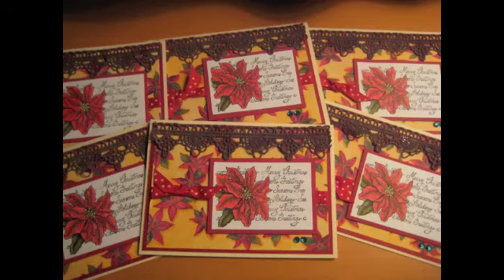Two sets of 6 holiday cards.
Holiday cards for my monthly swap. Used "A child's year" cricut cartridge for the Thanksgiving card.  And the stamp is "Pointsettia Collage" for the Christmas card.